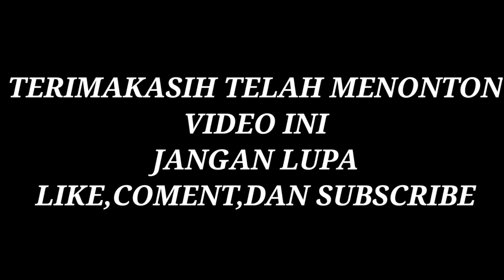TANTANGAN 24 JAM NYAMAR JADI IBU HAMIL BELANJA KELILING PASAR, SAPUTRA BIKIN MALU!! | Mikael TubeHD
Dukung terus channel kita dengan cara menonton sampe habis yaaa